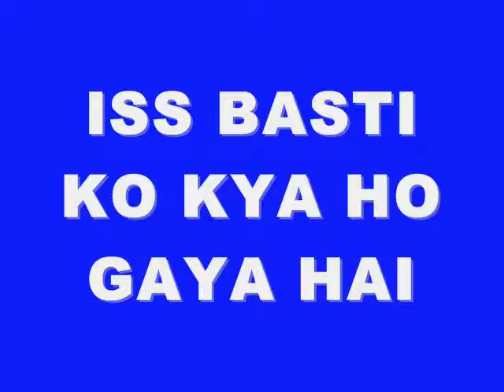ISS BASTI KO KYA HO GAYA HAI BY ASIF KHAN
AN EMOTIONAL POETRY IN THE FORM OF A SONG